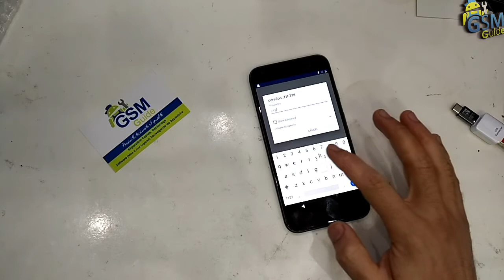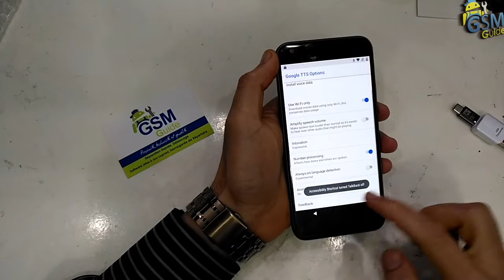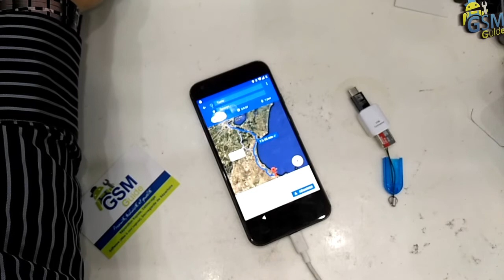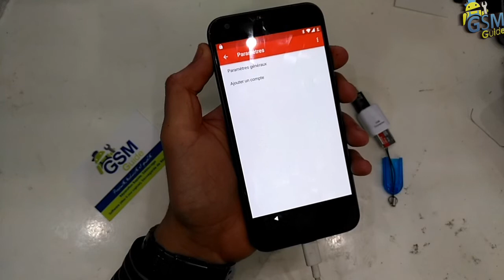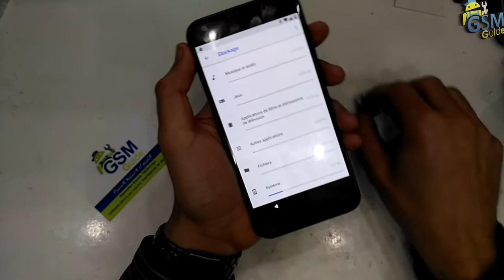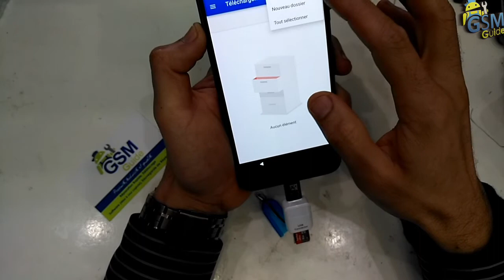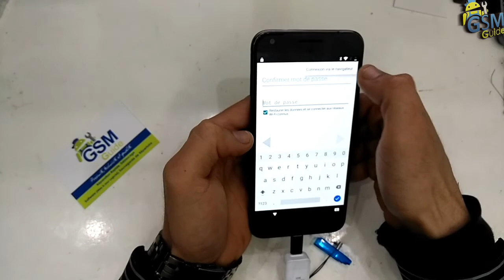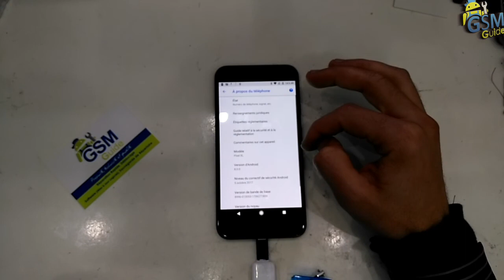Bypass Google Account LG Nexus 5X, Google Pixel, Nexus 6P, Remove FRP on Android 7, Oreo 8.0